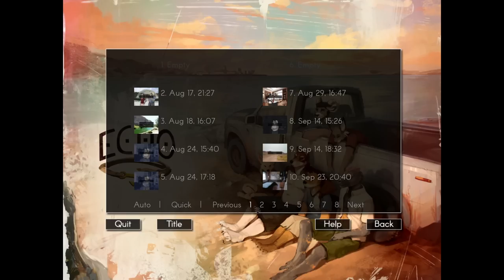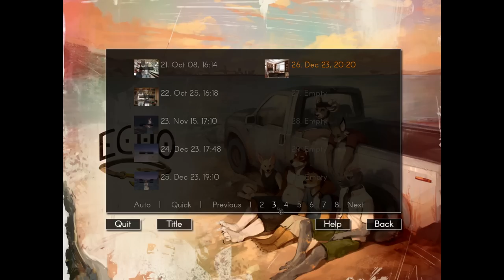Let's Play Echo Part 51 - A Man That Can Cook